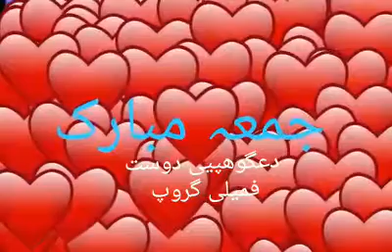ماں کی شان۔ سایہ جو باقی نہ رھا۔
ZAMIR KIANI